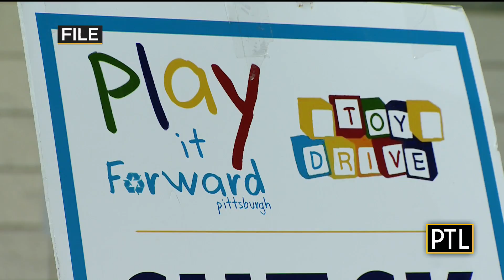Something Good: Pa.'s Mother Of The Year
Meet the local mom who has been named Pennsylvania's Mother of the Year!